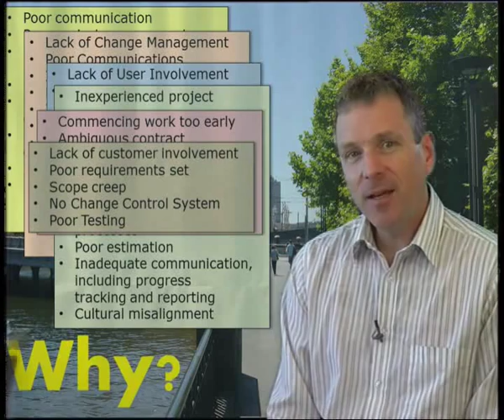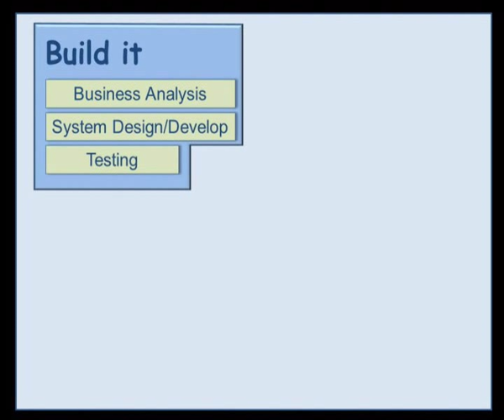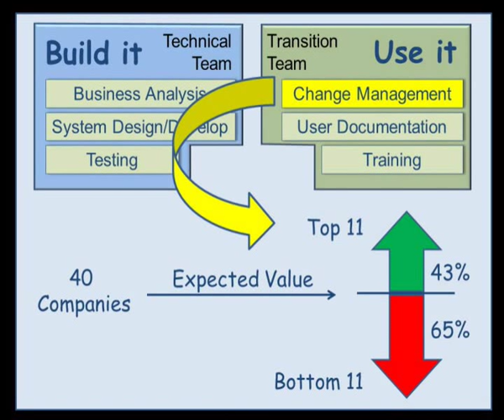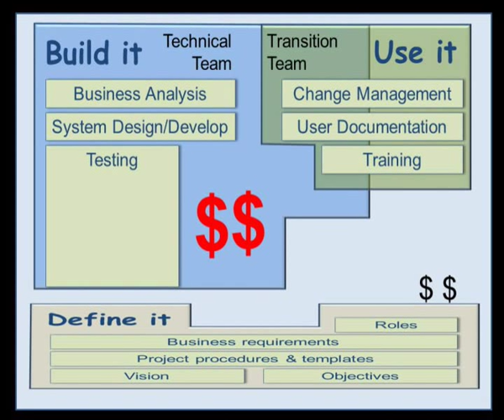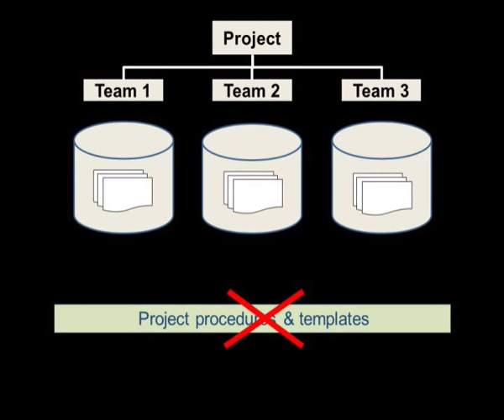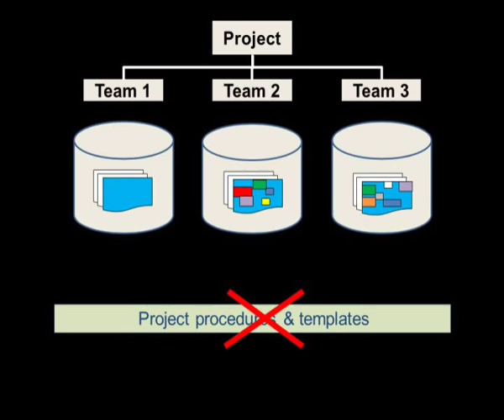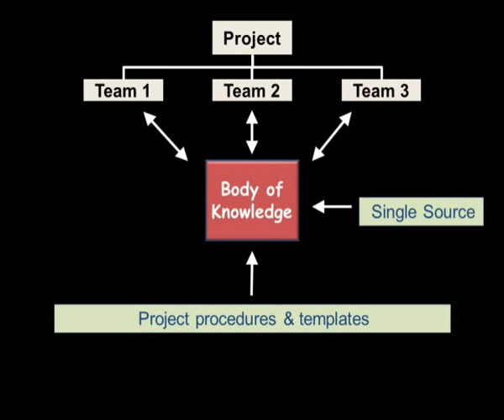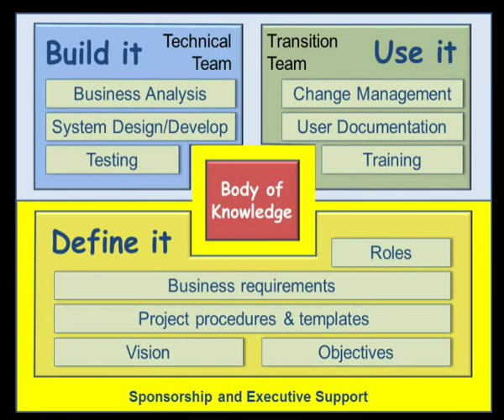Why IT Projects Fail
Only one in three IT projects are successful.  In this video, Gary Calwell from Claricom uses research and experience from many years of project work to provide insights into the structural reasons behind many IT project failures.